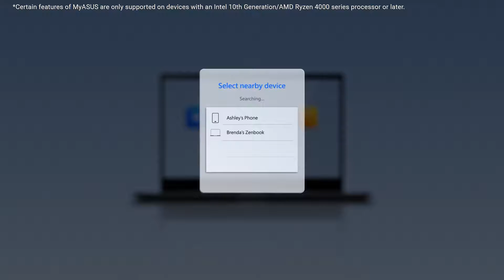Affiliate Asus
Asus just got better.